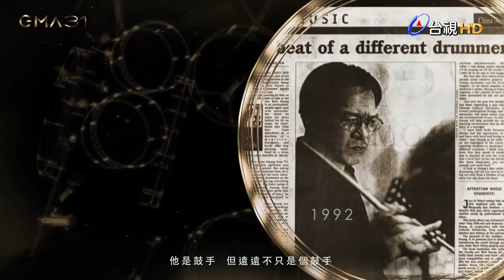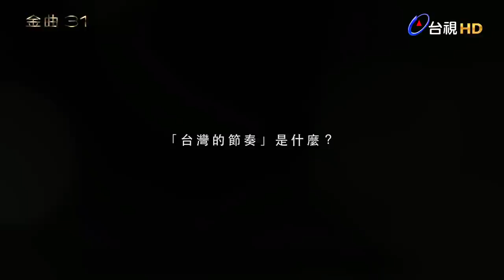金曲獎前所未見九鼓手齊聚 敬台灣鼓王黃瑞豐【金曲快訊】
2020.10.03【金曲快訊】第31屆金曲獎頒獎典禮今（3）晚在台北流行音樂中心登場，特別貢獻獎頒給有「台灣鼓王」之稱的黃瑞豐，現場黃瑞豐帶領曾教導的8名鼓手，分別來自董事長樂團、八三夭、TRASH、無限融合、佛跳牆、麋先生、告五人、蘇打綠，共同帶來「登峰造極」演出。